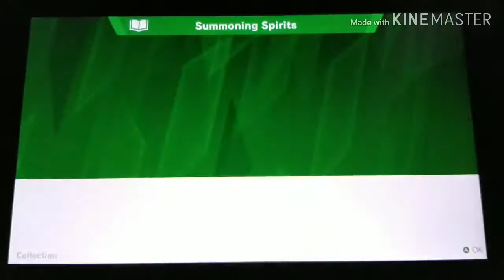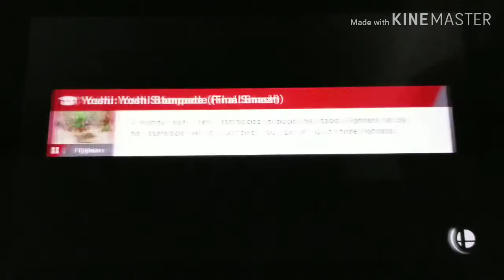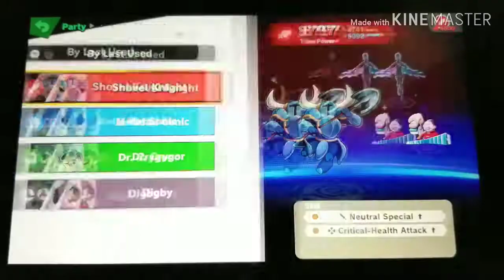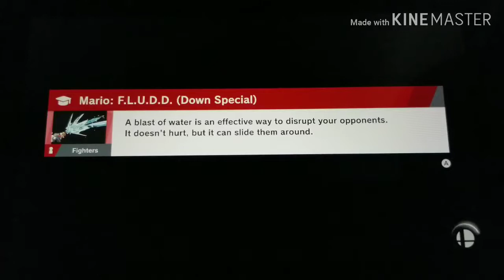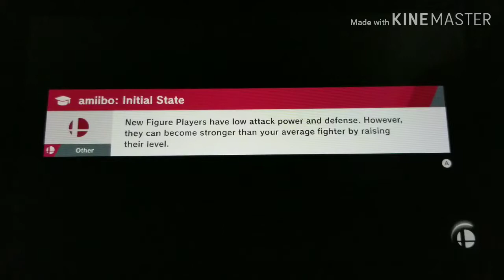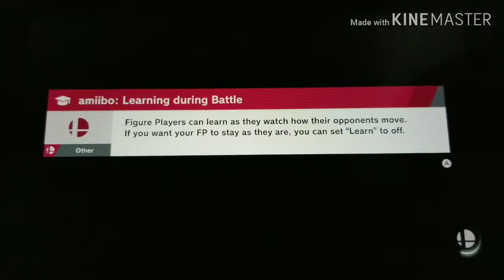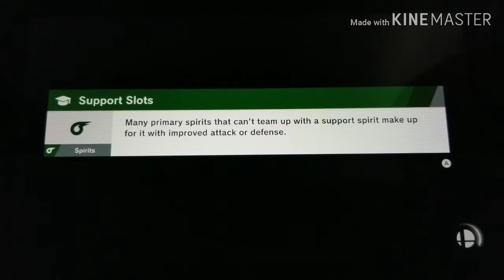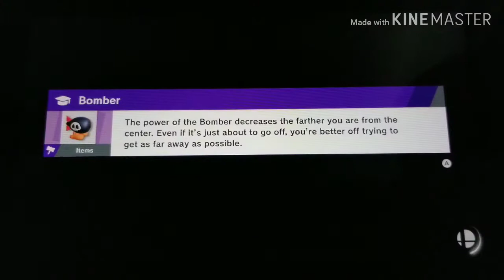World Of Light Part 2